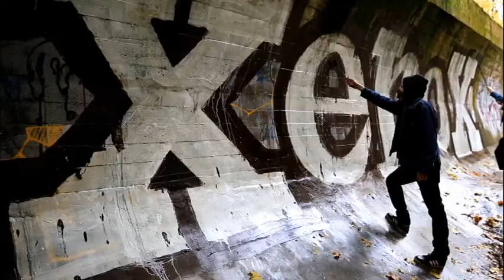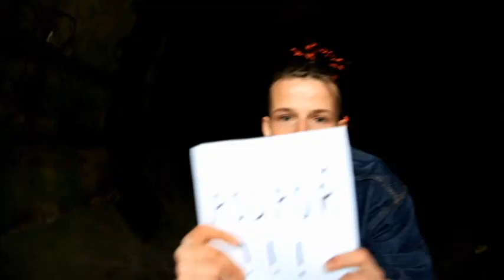XRXmag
Promo video komiksového časopisu XRXmag!